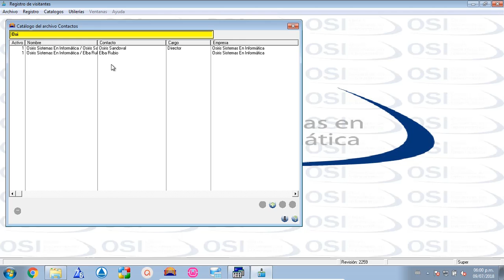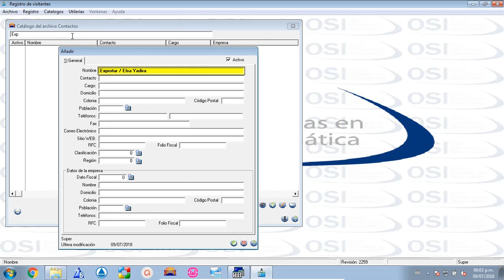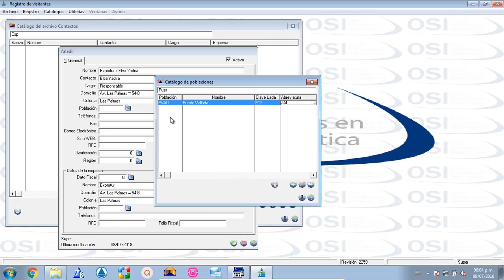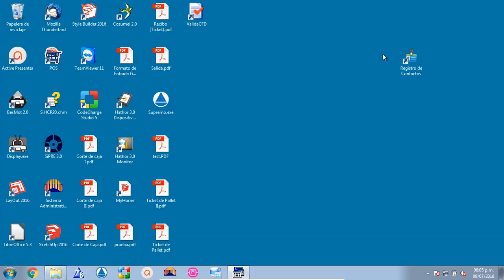SiSAI 2 0 Expos